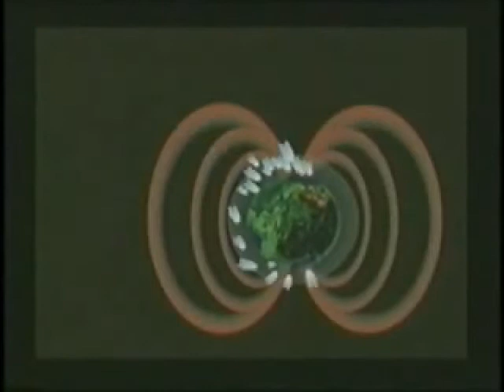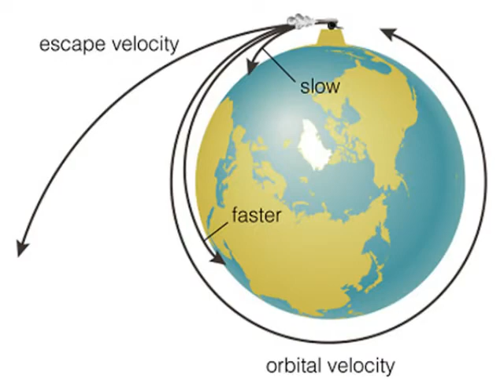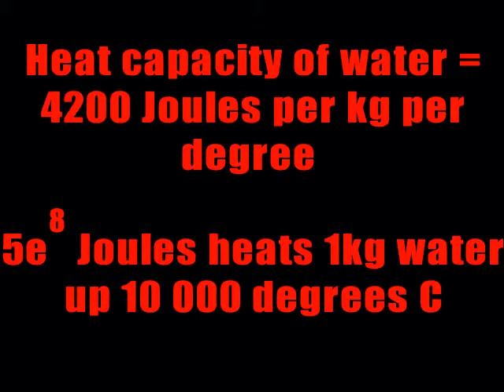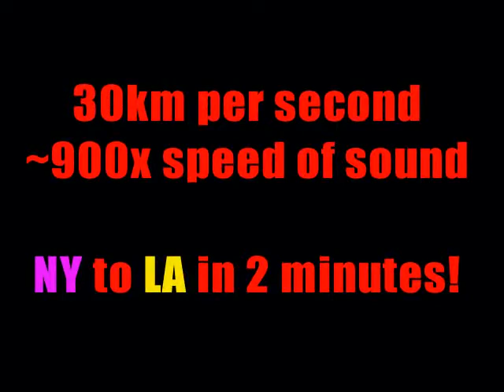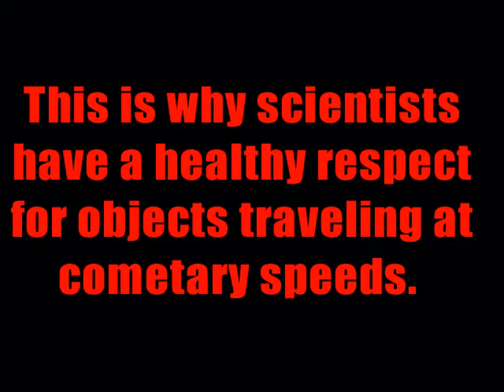¿Por que la gente se ríe de los creacionistas? 3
La tercera parte de la serie.

 En esta parte veremos uno de los argumentos más estúpidos usados por los creacionistas, para defender una idea igual de estúpida: el mito del diluvio mundial y el arca de Noé.

Publicado originalmente el 11/ Septiembre/2007

Original de Thunderf00t

Este video no está monetizado.